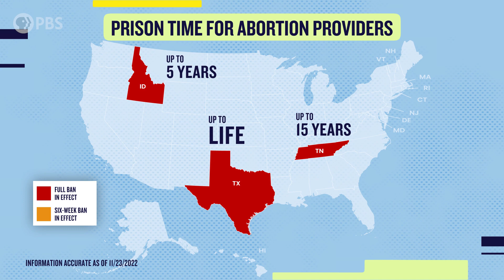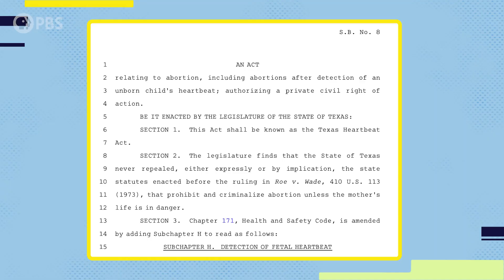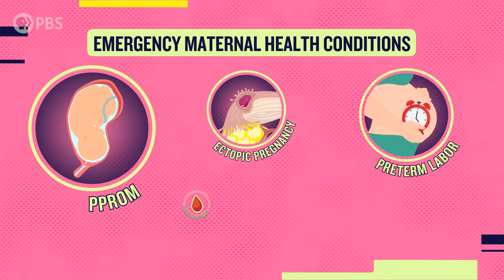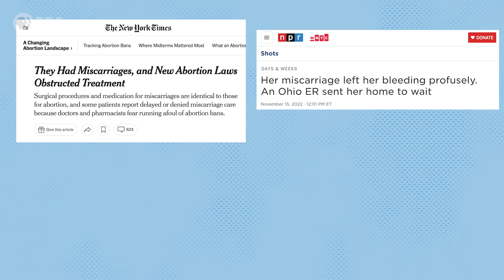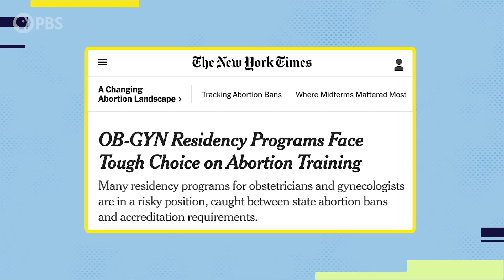How abortion bans are harming pregnant people (feat.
Abortion rights and reproductive healthcare were thrown into turmoil by the Supreme Court. Joined by @DrJenniferLincoln, we hear how pregnancy, childbirth and even medical training have been affected. We’ll also meet Amanda and Josh Zurawski, a coupled denied a medically necessary abortion in Texas.

If you like this video, be sure to check out our earlier episode about the medical realities of abortion with @MamaDoctorJones

What Are The Abortion Laws In Your State?

States With Restrictive Abortion Policies Show Weakest Maternal And Child Health Outcomes

00:00 Background
03:01 Patients denied care
05:56 Maternal health outcomes
07:32 Delayed/denied miscarriage treatment
08:30 Legal confusion
09:52 Turnaway Study
10:48 Challenges to medical education
12:52 The anti-abortion position
14:36 Takeaways